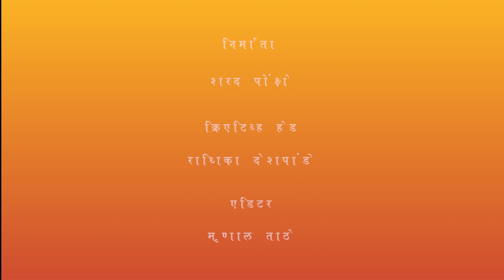आधुनिक हिंदुत्वाचे पुरस्कर्ते - भाग ५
सावरकरांचं वैश्विक हिंदुत्व काय होतं? हिंदू या शब्दाचा नेमका अर्थ त्यांनी अतिशय सुस्पष्ट केला तसा धर्म या शब्दाचाही अर्थ त्यांनी अतिशय सुस्पष्ट केला. त्यांचं प्रखर राष्ट्रीय हिंदुत्व काय होतं हे जाणून घेण्यासाठी हे भाषण बघा.

हे मातृभूमी तुजला मन वाहियेले ।
वक्तृत्व वाग्विभवही तुज अर्पियेले ।
तु तेचि अर्पिली नवी कविता रसाला ।
लेखांप्रति विषय तूचि अनन्य झाला ।।

       -- स्वातंत्र्यवीर विनायक दामोदर सावरकर

Link of the play 'He Ram... Nathuram'